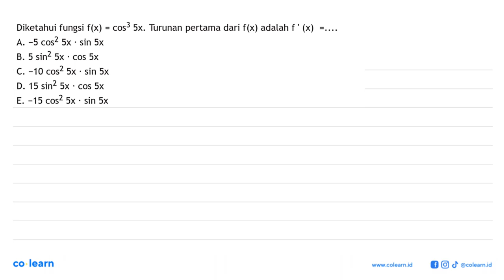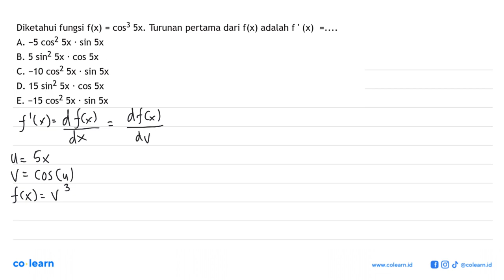Diketahui fungsi f(x) =cos^3 5x. Turunan pertama dari f(x) adalah f'(x) =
Topik atau Materi: Turunan Trigonometri - Turunan Fungsi Trigonometri - KALKULUS - Matematika Kelas 12 SMA -

00:00 : Bedah Soal
01:00 : Konsep, rumus dan pengertian Turunan Trigonometri
01:18 : Langkah penyelesaian soal
02:18 : Jawaban akhir
02:48 : Penutup